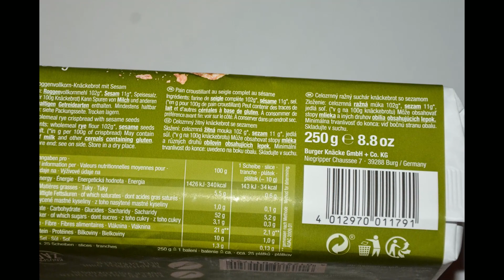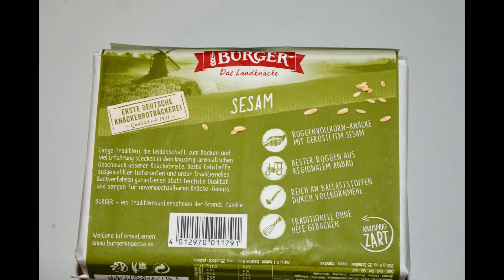Aufgemacht: Burger das Landknäcke Sesam nussig aromatisch 2023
Burger das Landknäcke Sesam nussig aromatisch 2023